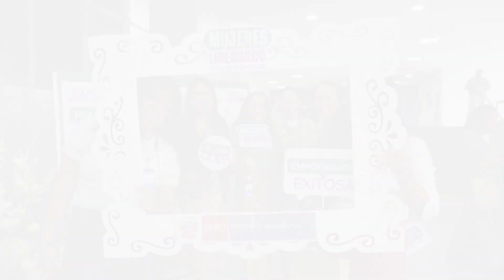Día Internacional de la Mujer en el Ministerio de Defensa del Perú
👉En el DíaInternacionalDeLaMujer, reconocimos a todas las mujeres que desde sus puestos desempeñan roles fundamentales en el Ministerio de Defensa del Perú.
📽Haz click en el video para ver nuestro homenaje a ellas.